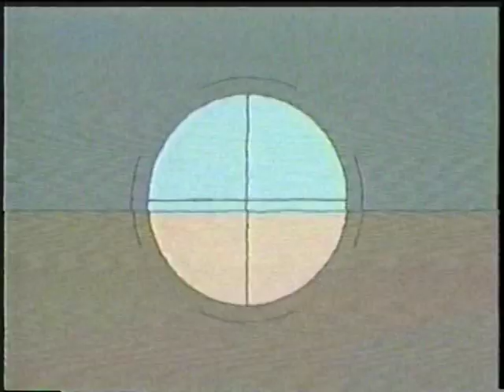Comerciales Locomotion 10